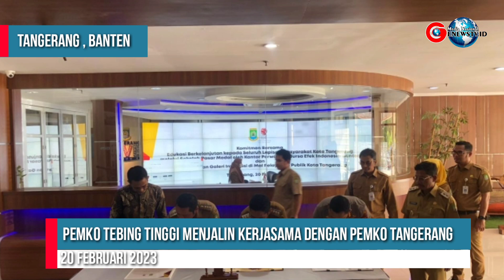PEMKO TEBING TINGGI MENJALIN KERJASAMA DENGAN PEMKO TANGERANG PERIHAL PENGEMBANGAN SIM ASN